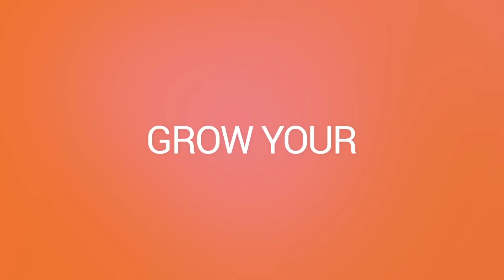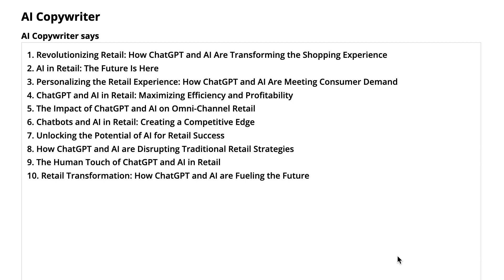How AI Is Changing Retail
There's no question that AI is revolutionizing retail! Indie retailers are already taking advantage of this technology to create more personalized customer experiences, streamline content creation and save time and resources for other tasks.

Did you find this video helpful? Here are a few more FREE ways you can engage with our awesome community of retailers:
Join us on WhizBang! Wednesdays. Every Wednesday (well, almost every Wednesday) we host a Facebook LIVE in the afternoon on a retail-centric topic. RSVP for our March 29th LIVE, Revolutionizing Retail With AI & ChatGPT

Make sure you're signed up for The Retail Buzz! Get weekly retail tips and be the first to know about upcoming events. Plus, when you share The Retail Buzz! with other retail friends, you'll start earning awesome rewards.

00:00- Intro
00:48- How Are Retailers Using AI?
01:50- Examples
02:25- What It Can't Do
03:55- Ethics
05:08- Webinar Invite